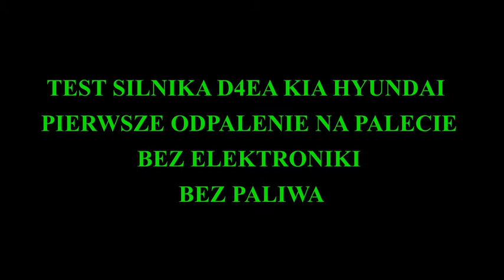EXPERT JAK ODPALIĆ SILNIK PO KAPITALCE NA PALECIE PRZED MONTAŻEM BEZ ELEKTRONIKI KIA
CAŁY FILM POKAZUJE PIERWSZE ODPALENIE SILNIKA KIA HYUNDAI  PO NAPRAWIE WAŁU I WYMIANIE PANEWEK. TESTUJEMY  SILNIK ODPALAJĄC GO PRZED ZAMONTOWANIEM DO AUTA . ZAPRASZAM odzysk z 2020